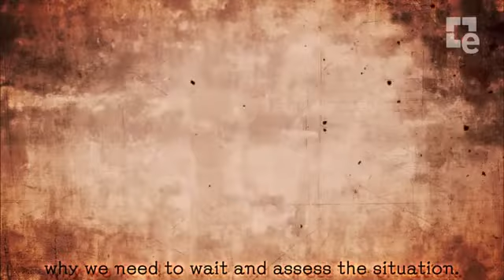Guilty Gear Xrd Trailer1668